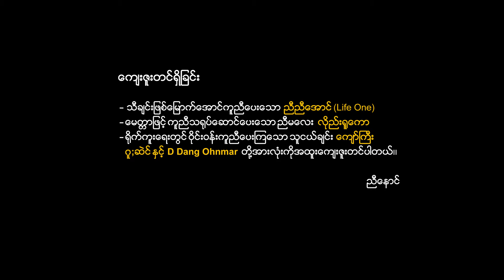ညီနောင် (Nyi Naung) - နင်ပျော်ပို့အတွက်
📌 🎧 Listen “နင်ပျော်ပို့အတွက်” HERE👇✨

Title : နင်ပျော်ပို့အတွက်
Artist : ညီနောင် (Nyi Naung)
Composer : ညီနောင် (Nyi Naung)
Studio : ARK Studio
Mixing & Masterin : Davidtoetoe
Director : Zaw Gyi